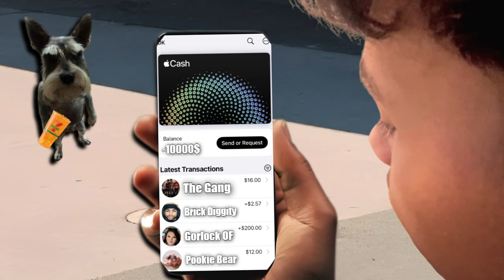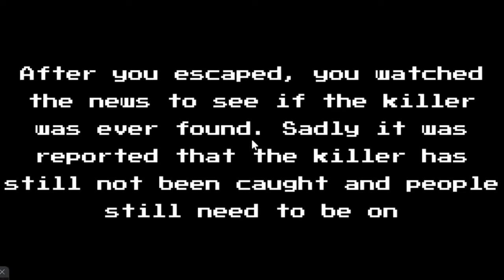When You N Bro, Both BROKE...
💕💕And If You Want To Support Me Even Further Then Go Follow My Other Socials! :) ↓↓↓

0:00 Intro
0:38 Fooling Around
5:43 Ending
7:25 Outro